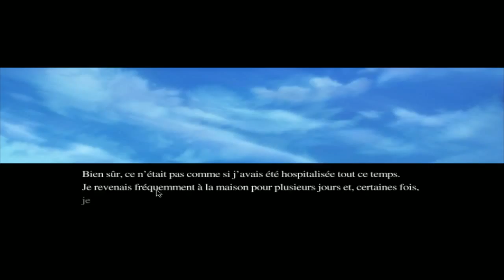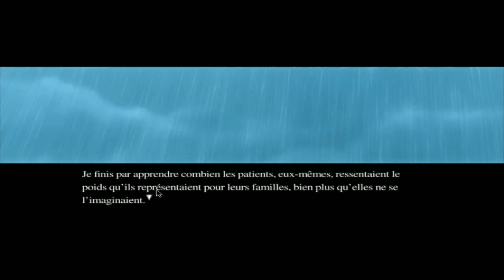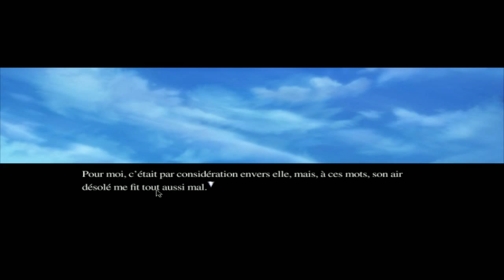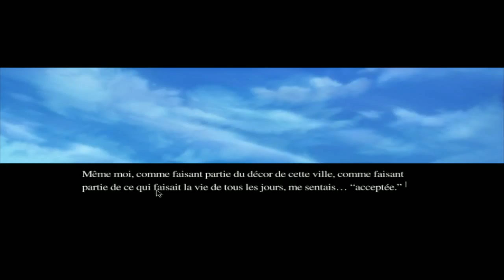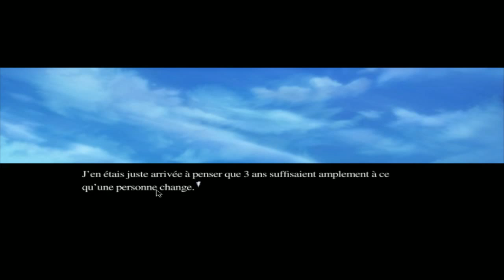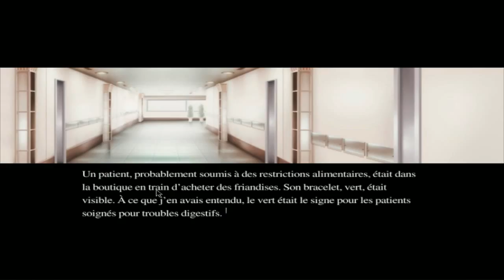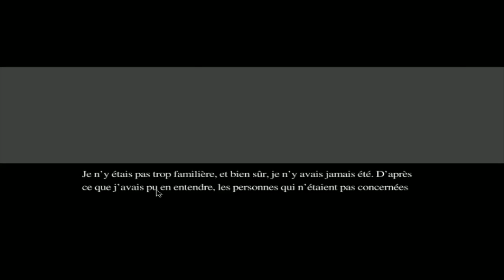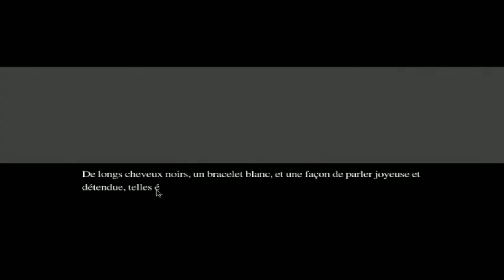Let's Play Narcissu 2nd Side - Ep 5 : Setsumi & l'Onee-san...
Bonjour à tous et à toutes, revenons à Narcissu. Un Visual Novlel très particulier qui m'avait vraiment touché avec son premier épisode et dont voici la suite, qui est plutot une préquelle. J'espère que ça vous plaira !